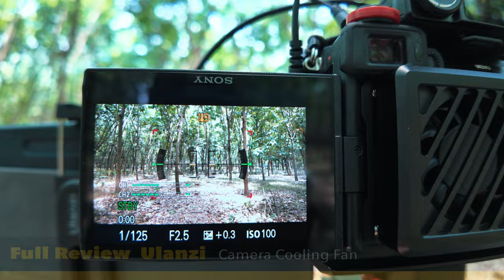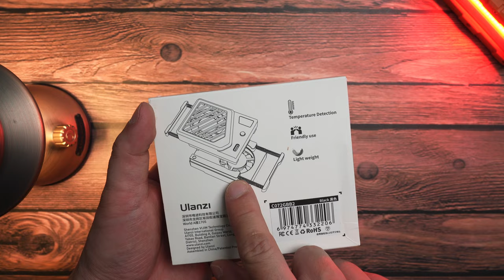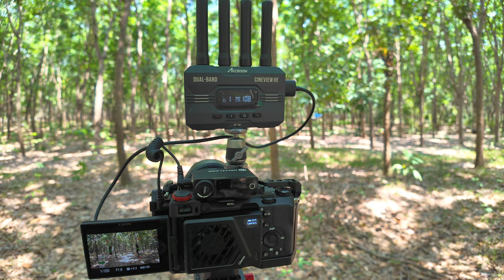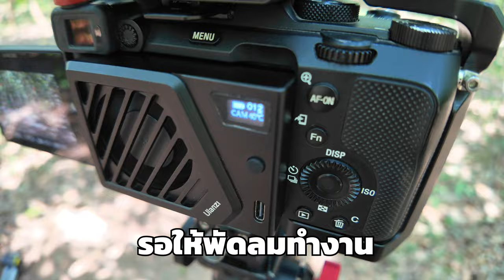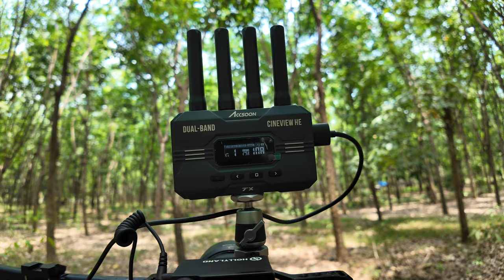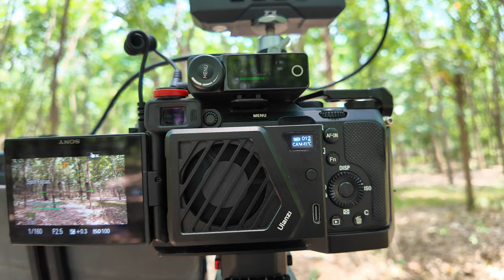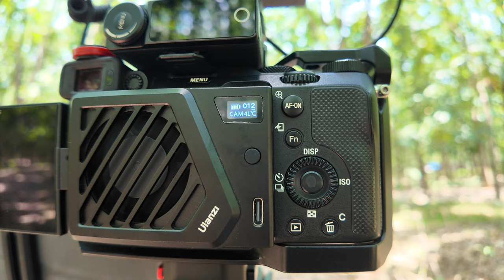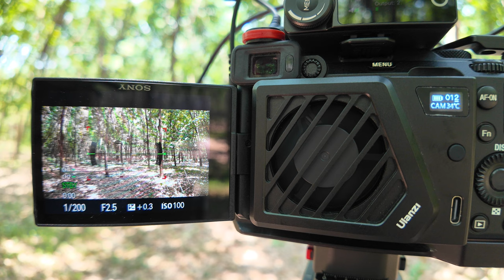รีวิวพัดลมเป่ากล้อง Ulanzi CA25 แก้กล้องฮีท ลองแล้ว อุณหภูมิลด 8-9 องศา EP.174